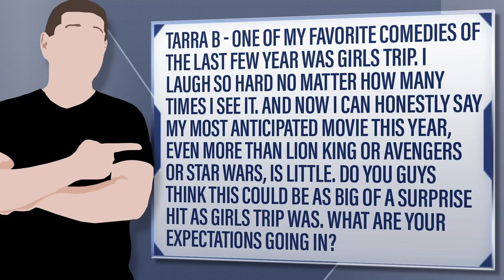Will Little Be the Surprise Hit Of The Year Or Quickly Forgotten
Tarra B - One of my favorite comedies of the last few year was Girls Trip. I laugh so hard no matter how many times I see it. And now I can honestly say my most anticipated movie this year, even more than Lion King or Avengers Or Star Wars, is Little. Do you guys think this could be as big of a surprise hit as Girls Trip was. What are your expectations going in?